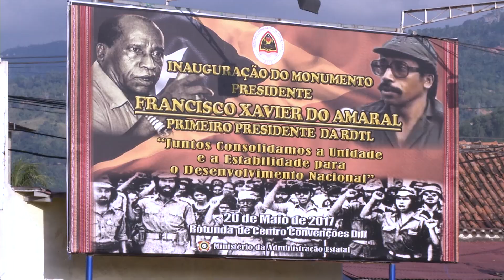Inauguração do Monumento do Presidente Francisco Xavier do Amaral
A Secretária Executiva da Comunidade dos Países de Língua Portuguesa (CPLP), Maria do Carmo Silveira, deslocou-se à República Democrática de Timor-Leste, entre 16 e 23 de maio de 2017.

Durante a estadia em Díli, Maria do Carmo Silveira assistiu à cerimónia de empossamento do Presidente da República, Francisco Guterres “Lu Olo”. A cerimónia decorreu no dia 20 de maio de 2017, "Dia da Restauração da Independência de Timor-Leste", em Tasi-Tolu, onde, simbolicamente à meia-noite, tomou posse como quarto Presidente da República Democrática de Timor-Leste. Nesse mesmo dia 20, aconteceu, ainda, a inauguração da estátua do Proclamador Francisco Xavier do Amaral.